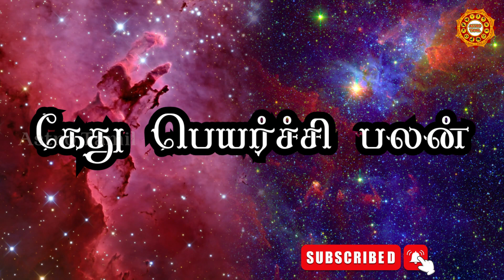tamil puthandu palan 2024 rishabam | தமிழ் புத்தாண்டு ராசிபலன் 2024 ரிஷபம்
வணக்கம் நீங்கள் பார்த்து கொண்டிருப்பது நமது ஆஸ்ட்ரோ தமிழ் சேனல். இந்த பதிவில் ரிஷபம் தமிழ் புத்தாண்டு ராசிபலன் 2024 ரிஷபம் ராசி, rishabam tamil puthandu 2024 rishabam rasi, rishabam tamil new year 2024 rishabam rasi